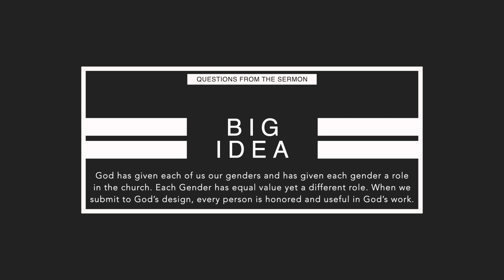Gender Roles in the Church Part 1 | Questions From the Sermon | CLF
Big Idea: God has given each of us our genders and has given each gender a role in the church. Each Gender has equal value yet a different role. When we submit to God’s design, every person is honored and useful in God’s work.

Quick Summary of last Sunday’s sermon.

- This text was written in a culture very different from our own. How can this be meant to be the same today?
- What is a good definition of modesty? Isn’t modesty something that is defined by culture? Yoga pants, volleyball shorts
- What about the word deaconess? Romans 16:1 “I commend to you our sister Phoebe, a deacon of the church in Cenchreae.” NIV, “I commend to you our sister Phoebe, a servant of the church in Cenchreae.” NIV
- Can couples teach together in the Church?
- Does “Helper” in Genesis 2:18 Imply Women are to be Submissive and Subordinate to Men?
- Is there room for a woman to teach the Bible in a seminary class or in a Christian college?
- Is it ok in ,perhaps strange or unideal circumstances, for a woman to fill a more authoritative role in a church (even temporarily), like Zipporah circumcising her son (something only the male priesthood later was supposed to do) in Exodus 4:24-26, or Deborah being the judge of Israel in Judges 4?
- What happens when the man isn’t leading? Does this permit a women to teach, etc?

Looking Ahead: Quick summary of what to expect this Sunday.